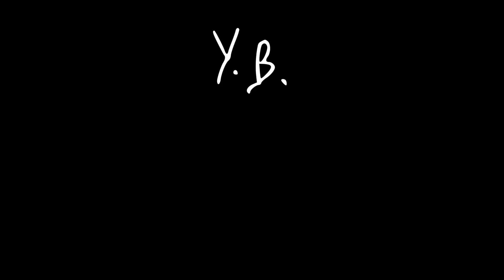M110: Professional developers enjoy being punished by static analyzers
A static analyzer is not a "nice" tool generating fancy statistics, which you can show to your boss and get back to work. A static analyzer is supposed to be a punisher for you for the mistakes you make. If you are a professional, you will enjoy it.